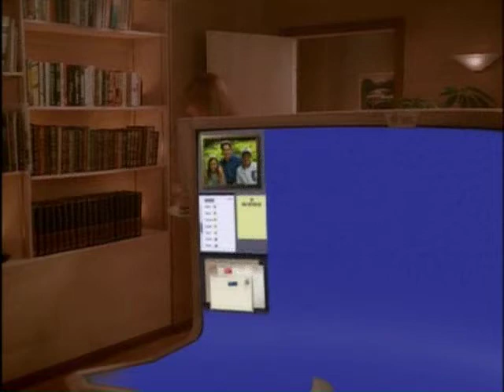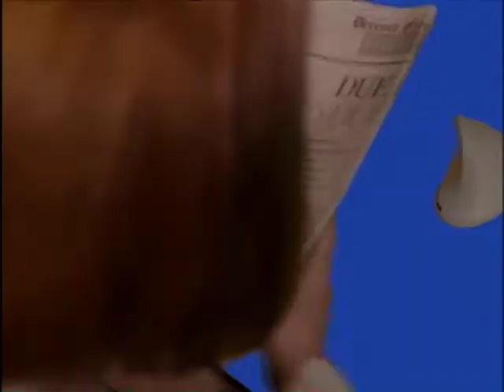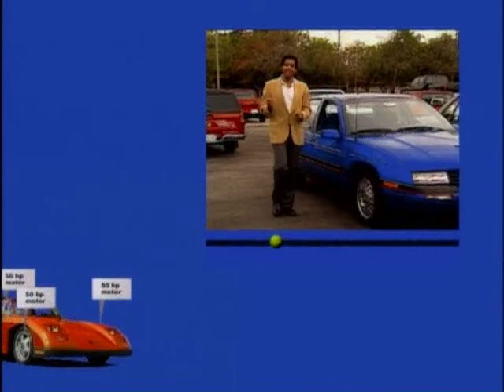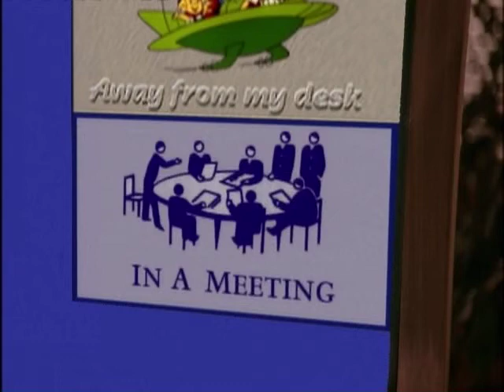Starfire interaction Movie- Part 2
Bruce Tognazinni (Sun Microsystems) produced an future envisionment film, Starfire, that included a number of multi-hand, multi-finger interactions, including pinching, etc.